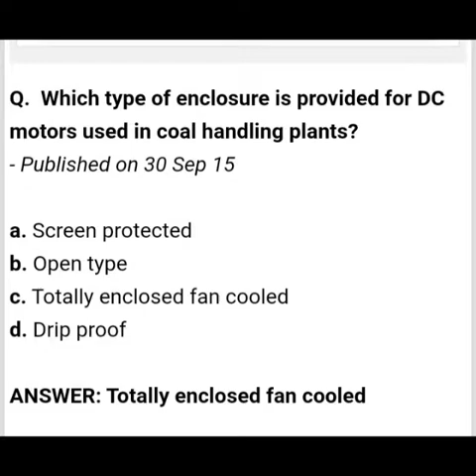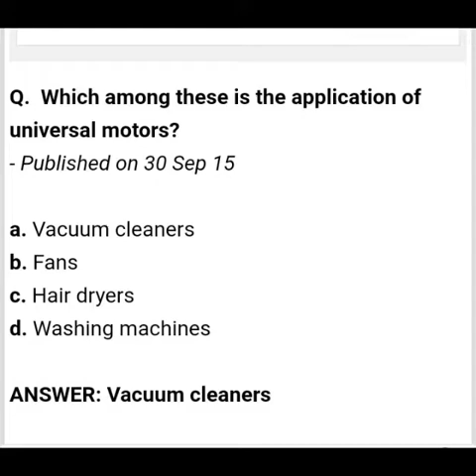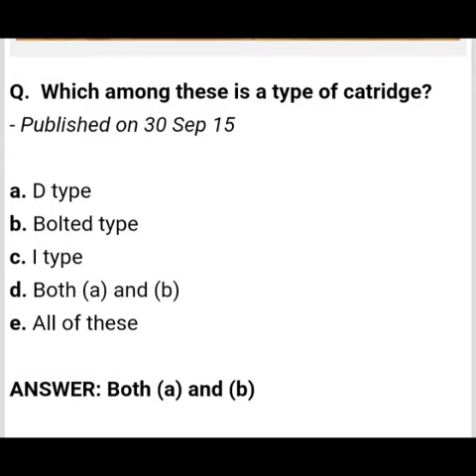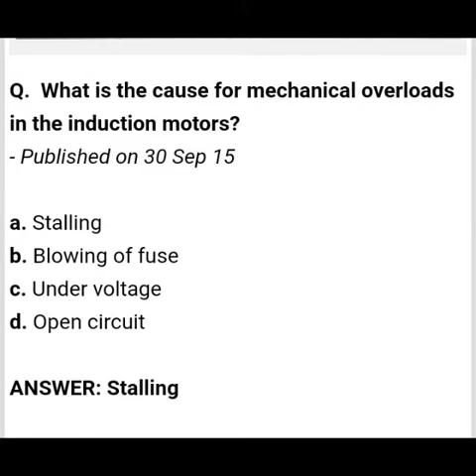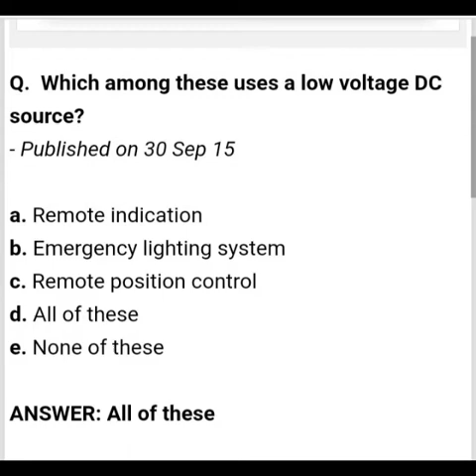Maintenance of Electrical Equipment mcqs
This video is based on macqs of maintenance of Electrical Equipment .